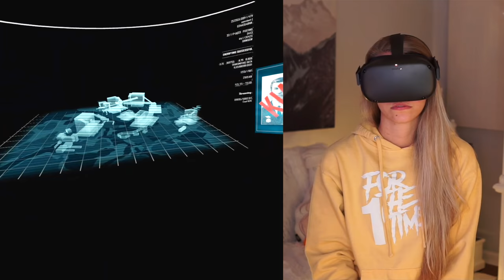NEW SNIPER! RYTEC AMR + Controller ASMR 🎮 Road to Damascus EXTRA - Rytec AMR (MW)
This sniper is surprisingly really fun! I hit a weird 5on without even knowing it LOL Let me know if yall enjoy this sniper rifle as much as I do. I also apologize for the technical difficulties, but I still think this video is worth posting. If it isn't though please let me know as well.

If you're reading this, comment, "pewpew in asmr"